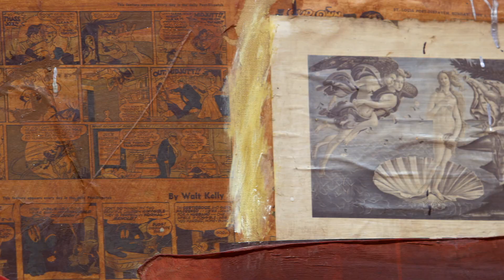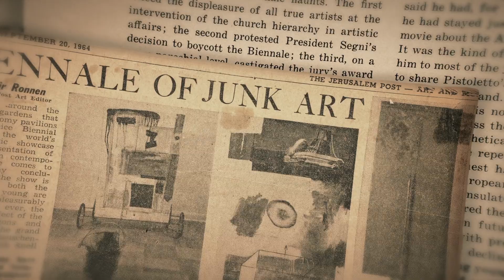BIFF 2024: Taking Venice Trailer